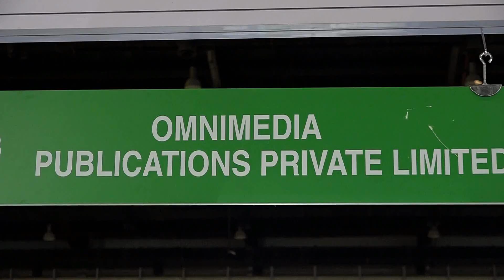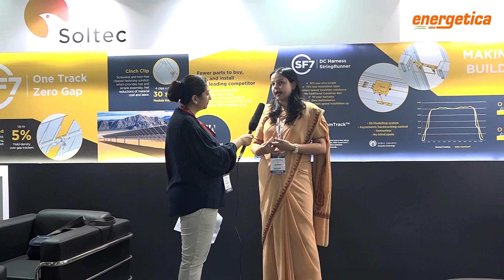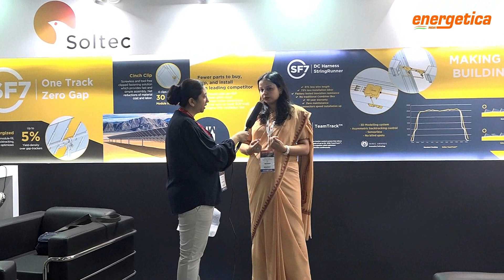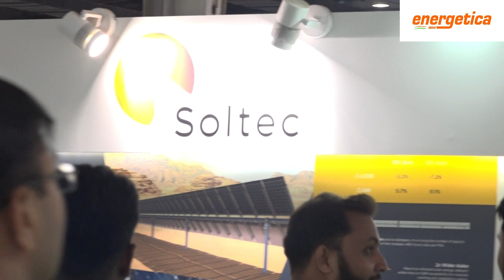Energetica India interview with Ms. Karishma Dagar - Country Manager India - Soltec Trackers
At 12th Edition of Renewable Energy India Expo 2018 (REI) at Greater Noida India, In an exclusive interview with Energetica India Magazine, Ms. Karishma Dagar - Country Manager India - Soltec Trackers is a leading manufacturer and supplier of the self-powered solar tracker.

Omnimedia Group is an International Publishing Company with leading technical magazines in Energy, Construction, Tourism, Pharmaceutical and Life Sciences Industries, headquartered in Madrid, Spain with international activities for more than a decade.

The advanced media platforms of our company allow an overall presence through conventional channels as the printed magazines, and also alongside strong worldwide online distribution through our regularly updated databases.